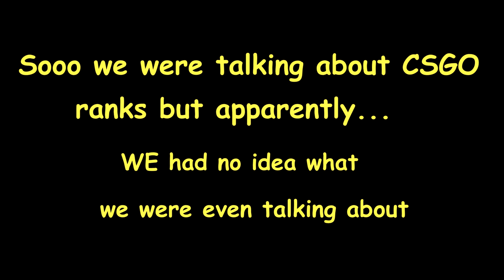Destroying My Sanity In 10 Minutes! - VALORANT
Destroying My Sanity In 10 Minutes!
Ill be honest, if I stream while playing with these guys I would be banned before the I even start the Stream. Anyways, Had a lot of fun, especially editing the video, hope you guys enjoy!